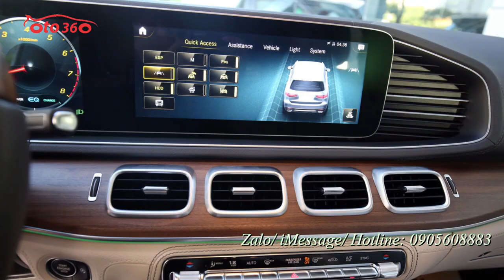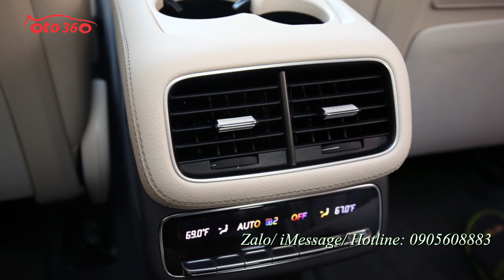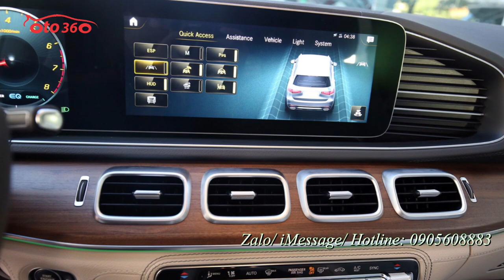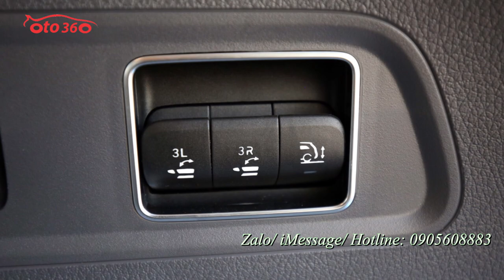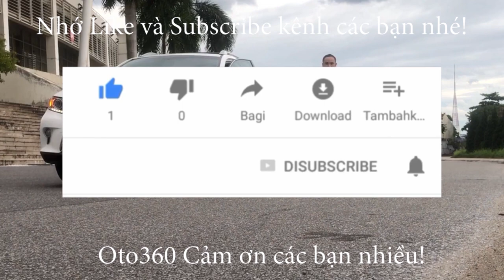Mercedes Benz GLS 450 4Matic 2020 nhập Mỹ mới 100% tại Việt Nam có giá hơn 6 tỷ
Mercedes GLS 450 được trang bị động cơ I6 dung tích 3.0L có công suất lên đến 367 mã lực tại 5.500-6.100 vòng/phút và mô-men xoắn cực đại đạt 500 Nm ở 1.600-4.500 vòng/phút. Kết hợp cùng với đó là hệ thống EQ Boost với động cơ điện 48V có khả năng hỗ trợ tức thời 22 mã lực và 250 Nm, giúp xe tăng tốc tốt hơn và vận hành tiết kiệm hơn.
GLS450 2020 có kích thước dài x rộng x cao lần lượt 5.226 x 2.030 x 1.845 mm, chiều dài cơ sở đạt 3.135 mm.